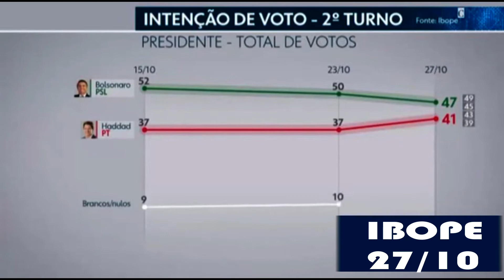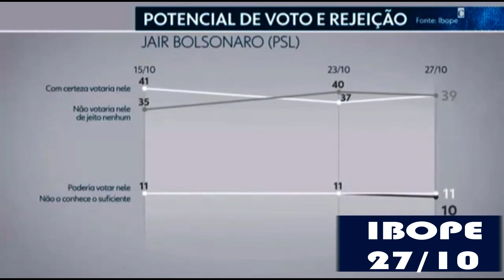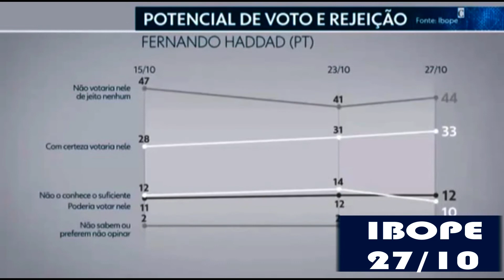SAIU ULTIMA PESQUISA IBOPE, ELEIÇÃO BOLSONARO X HADDADE, 27/10 BOLSONARO ELEITO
ULTIMA PESQUISA IBOPE, ELEIÇÃO PRESIDENTE BOLSONARO X HADDADE, ELEIÇÕES PRESIDENTE,
ULTIMA PESQUISA IBOPE, ELEIÇÃO PRESIDENTE BOLSONARO X HADDADE